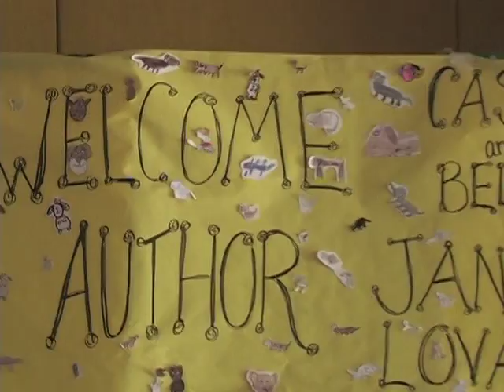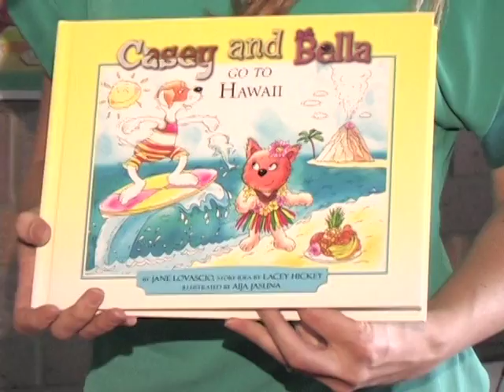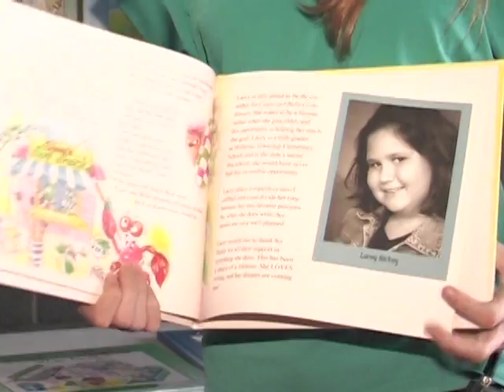Casey and Bella School Visit Interview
Casey and Bella Interview filmed and edited by James Friedman